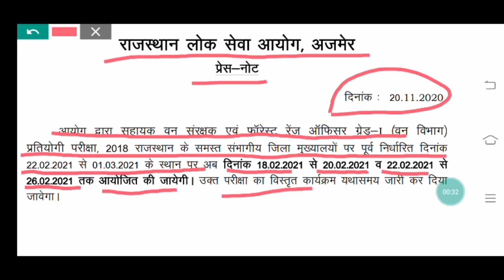acf exam date | rpsc acf exam date | rpsc latest update